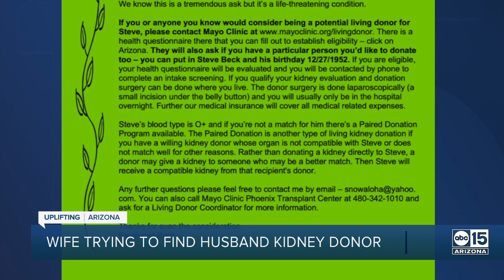Flagstaff woman on mission to help husband find kidney donor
A Flagstaff woman has made it her mission to find her husband a living kidney donoe, as he is in need of a transplant. She is also helpng others along the way.